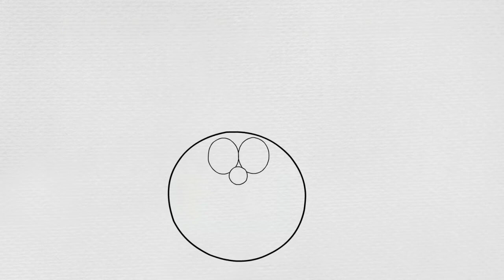How to draw doraemon easy for kids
How to draw flying doraemon for kids easy.Simple tips and tricks. And many more.